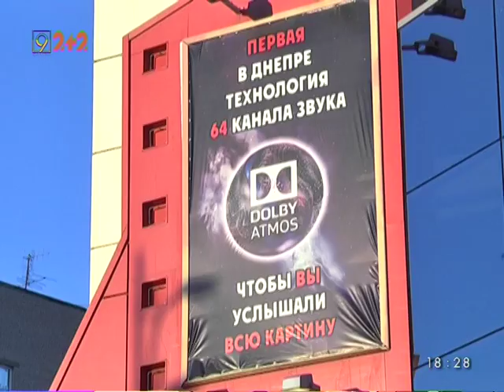Друге життя кінотеатру "Правда-кіно" у Дніпрі почалося